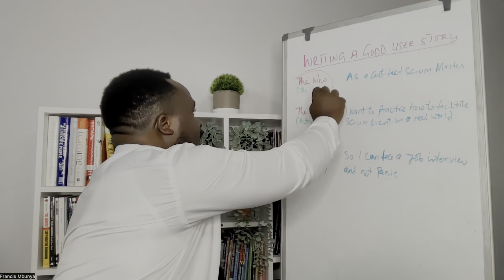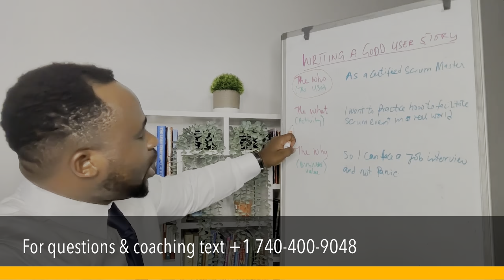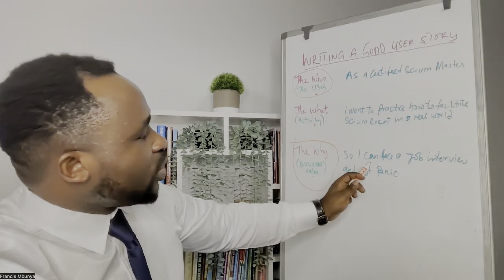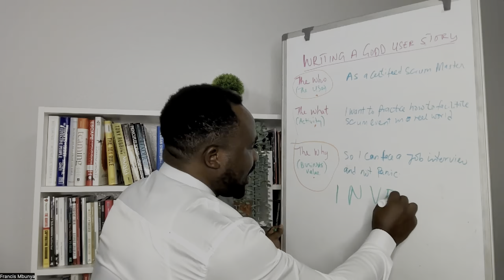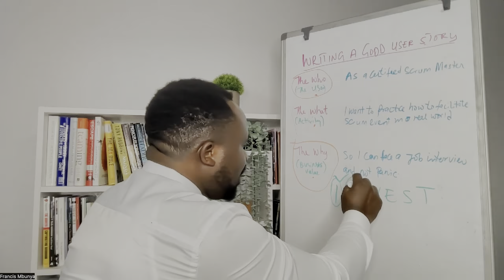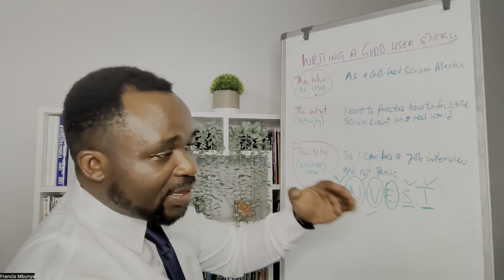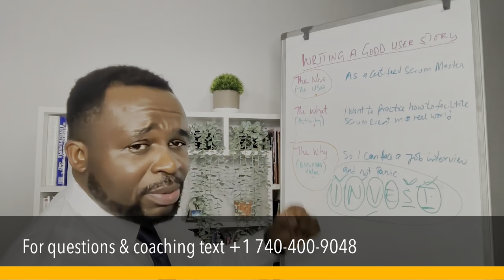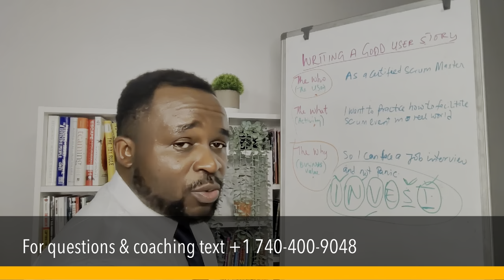Teaching Your Team To Write Good User Stories As A Scrum Master | SAFe Scrum CHATROOM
Teaching Your Team To Write Good User Stories As A Scrum Master

- As a Scrum Master, one of your responsibilities is to ensure that your team is able to write good user stories.

User stories are an essential part of the agile development process, as they help to define the features and requirements of the product being developed.

A well-written user story is concise, clear, and focused, providing just enough information for the development team to understand the scope of the work and the value it will deliver to the end user.

In this video, we will explore the key elements of a good user story, and provide tips and techniques for teaching your team to write effective user stories that will help to drive the success of your agile development projects.

This is a space for you to practice and grow.

📌 Video Highlights:
🔹 Understanding the Role planning in your career.
🔹 How planning help you to measure and grow.

📌 [Link to ] -

🙌 Join the journey to becoming a successful Agile Practitioner, and let's take your career to the next level together! 💼🌟